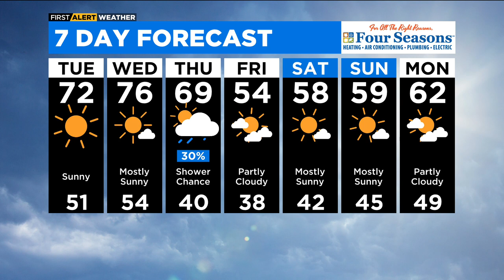Chicago First Alert Weather: Cooler later this week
CBS 2 Chief Meteorologist Albert Ramon has your 10 p.m. First Alert Weather forecast for Monday, Oct. 3, 2022.